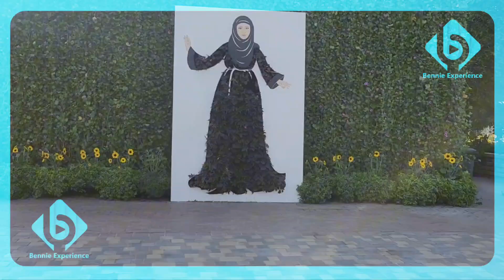Hidden secrets about the miracle Gardens in Dubai